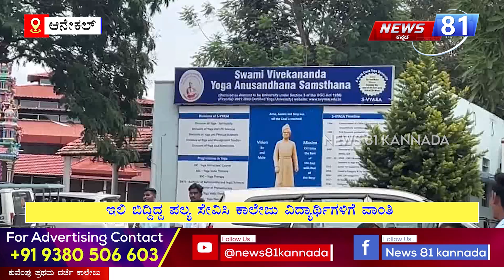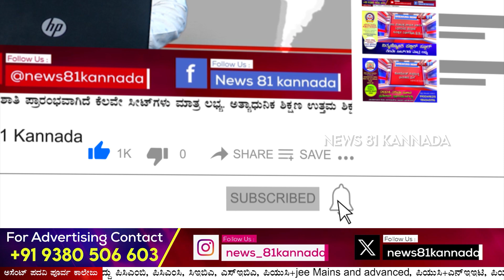Anekal : ಜಿಗಣಿ ಸಮೀಪದ S-VYASA Universityಯಲ್ಲಿ ಘಟನೆ | News 81 Kannada